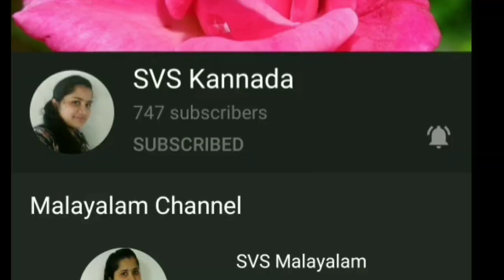Easy method of circle top cutting and stitching in kannada